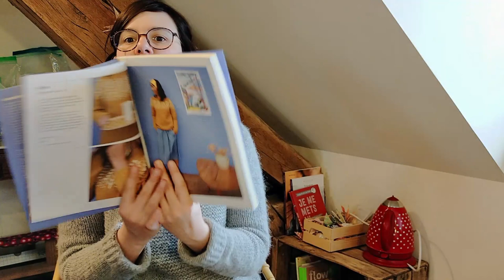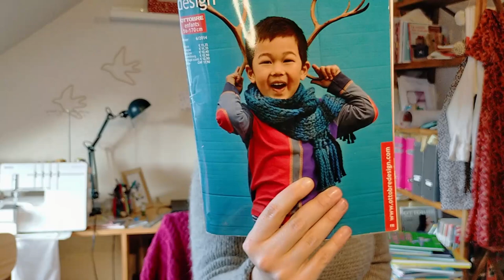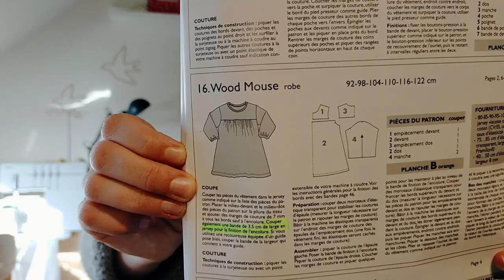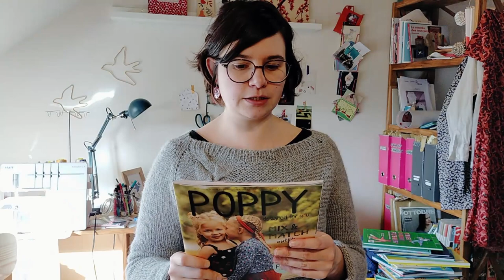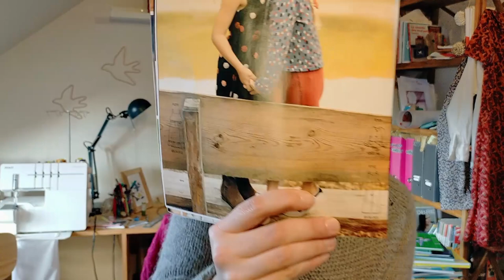Chez Marette - Des trucs en tête !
Un podcast créatif où vous retrouverez de la couture, du tricot et du blabla !

Retrouvez la partie couture à 31:45 !

Bonnet en jacquard Le nid de la Linotte

Laines citées :
Fonty : Soyeuse

Drops : Alpaca, Lima, Alaska, Nord, Fabel
Sandnes garn : Tresko
De Rerum natura : Ulysse et Gilliat
Holstgarn : Supersoft

Jupe Tina La Maison Victor déc 2020

Poppy 2021 :

Tissus cités :
Collection see you at six, viscose Grace miel de Lise Taylor, Driessenstoffen, jerseys poppy, tissus ferrarri.